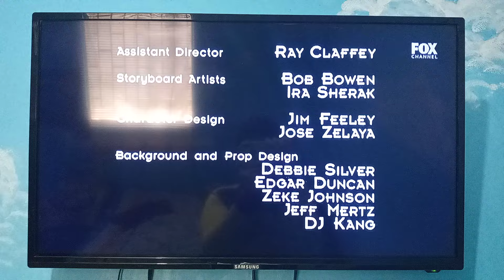YooHoo To The Rescue | The Curiosity Company/30th Century Fox Television (2002/2015)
Happy 10th Anniversary To SuperMarioGalaxy2

Get NEW YooHoo plush toys here!

From Widescreen Edition Of Futurama Season 4

New Sports Entertainment Logos will be released every week!